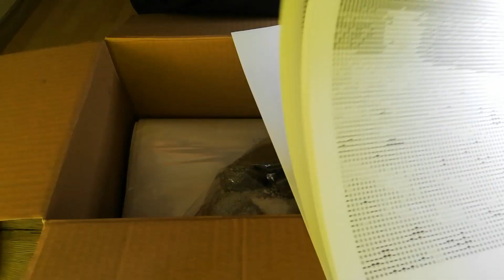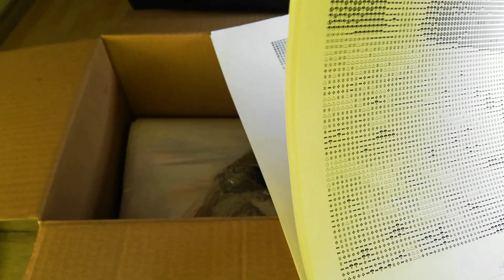Unboxing Perlenstickbilder von der Nadiya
Nummer 10 hat sich gefunden ist mir beim auspacken vom Tisch gefallen ☺️☺️